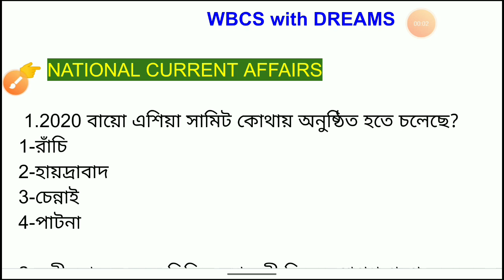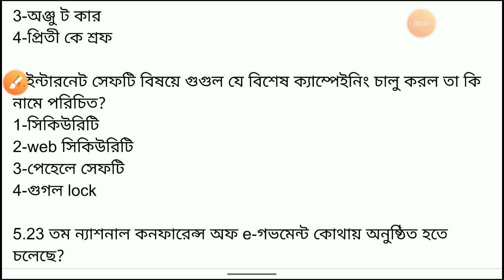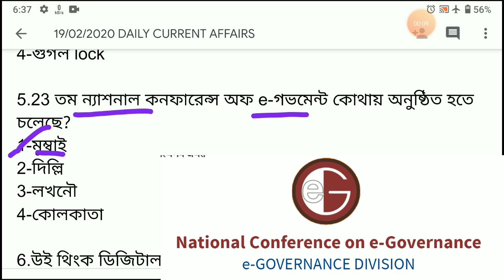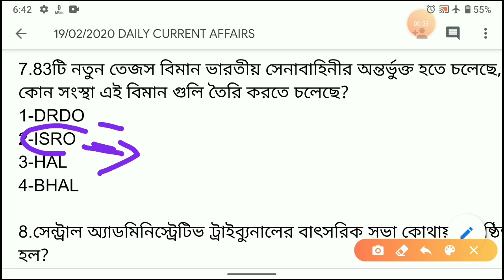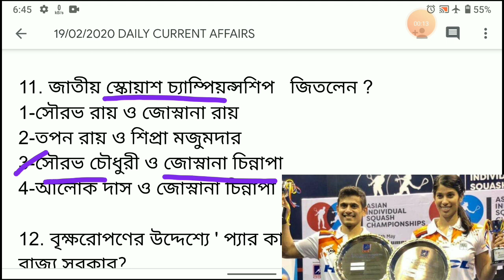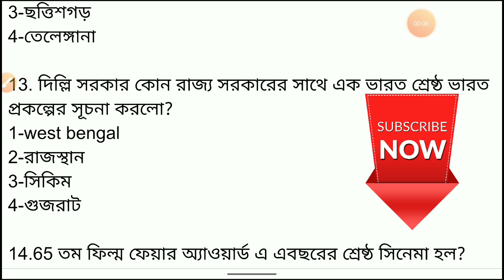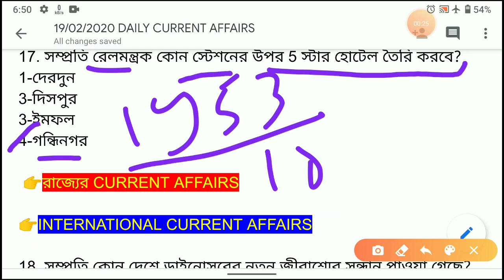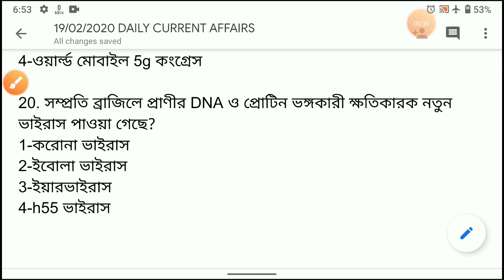19 February 2020 Current Affairs In Bengali | Daily Current Affairs In Bengali | Wbcs With Dreams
19 February 2020 Current Affairs In Bengali | Daily Current Affairs In Bengali | Wbcs With Dreams | কারেন্টঅ্যাফেয়ার্স বাংলা |